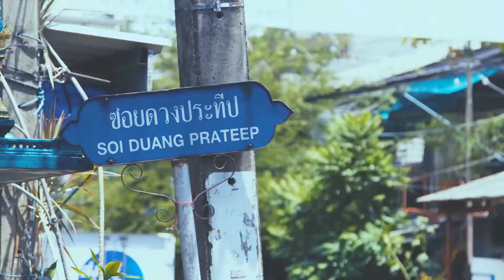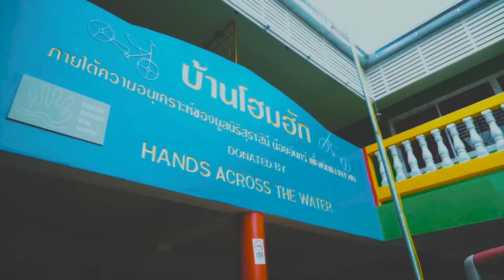Hands Across The Water - Social Venture Program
The Social Venture Program is a leadership program that engages the hands, heart and head of participants who travel to the slums of Bangkok to work with the local community and then head to a home for HIV kids where they spend time with the inspirational founder and director of this home. The participants of the program are exposed to examples of tolerance, resilience, influence, compassion and humility. The program is led by Peter Baines OAM a leadership expert and founder of the charity Hands Across the Water.